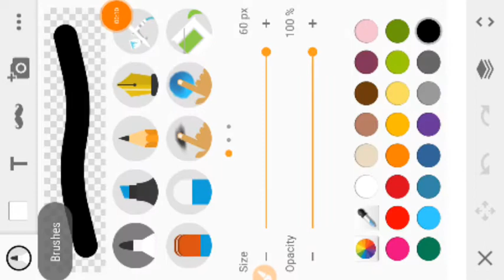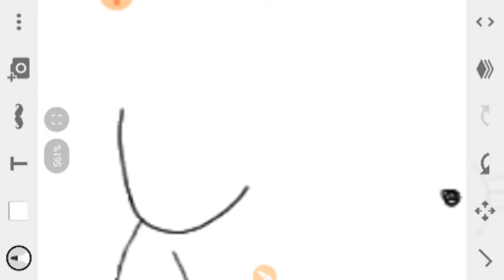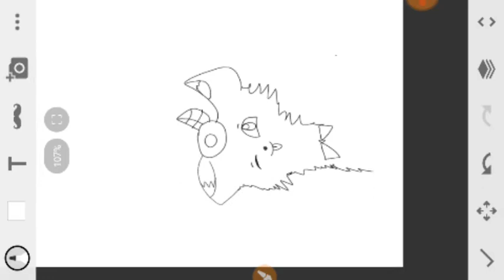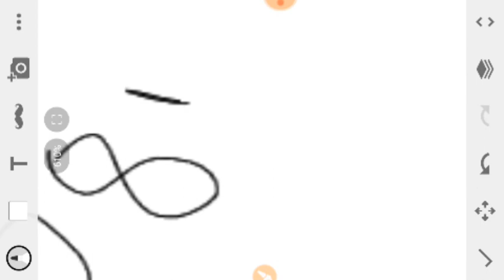FAN ART FOR MY FRIEND! //P8NT AJPW//